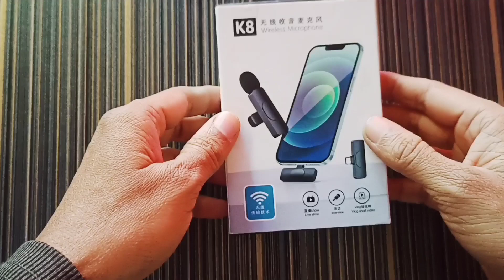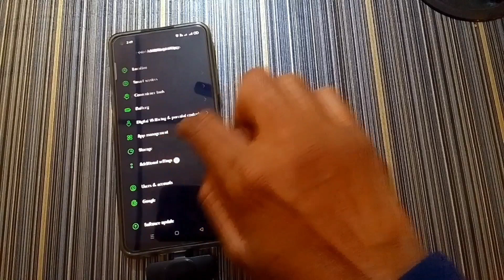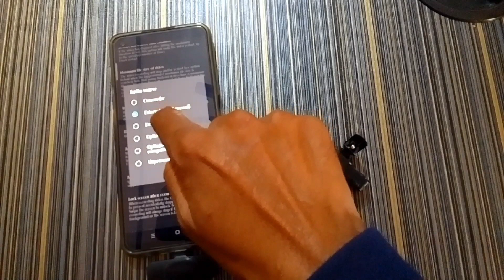Wireless Mic Unboxing and sound testing In Assamese.